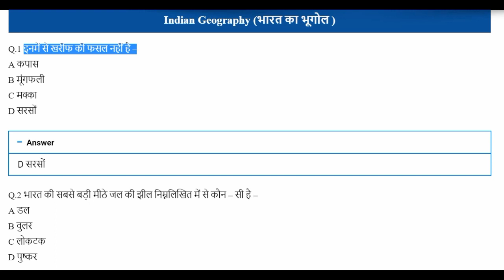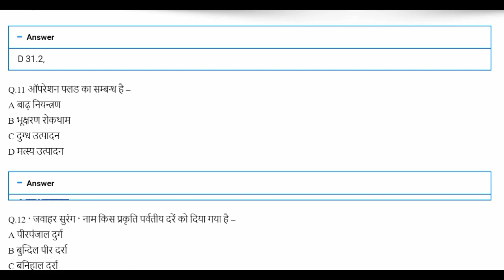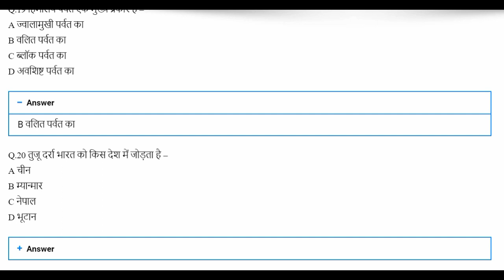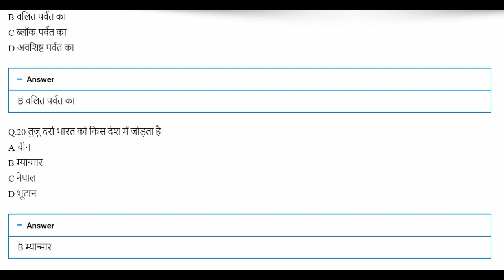भूगोल महत्वपूर्ण प्रश्न |ssc#pi#cgl#ias#upsc#state level exams question|geographi important que.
welcome to learn with rohit "ab seekhna aashaan" 😊
important question of geographi# jo aap ke liye bohot he important hone wale hai bharatkabhugol#भारतकाभूगोल#इंडिएंजॉग्राफी# indiangeographi#